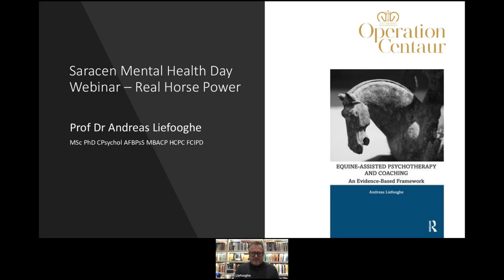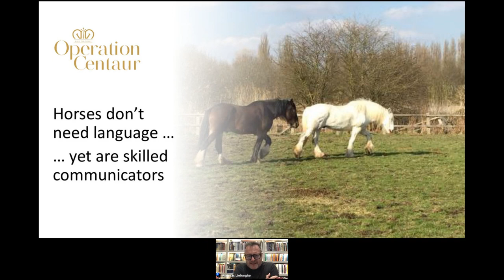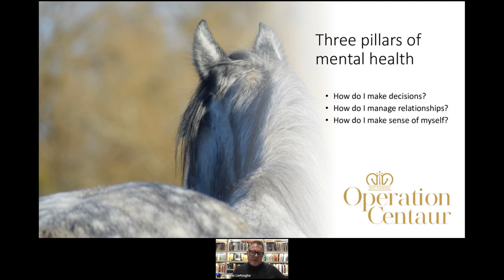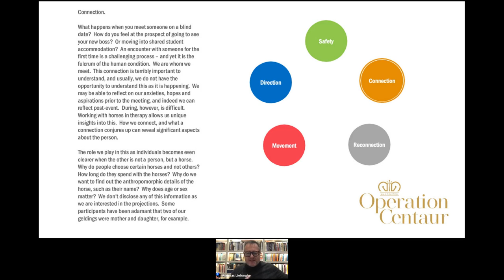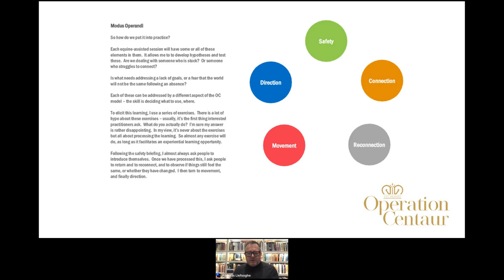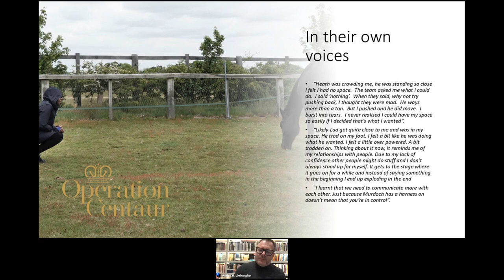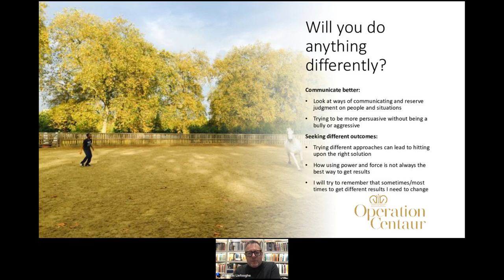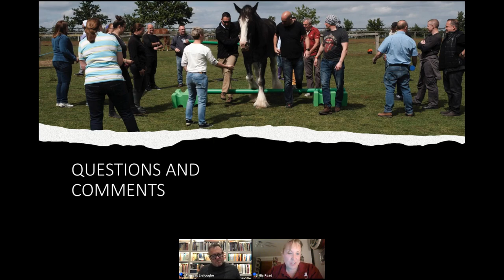Real Horse Power with Andreas Liefooghe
Equine-assisted therapy highlights the real horse power and how communicating without words can benefit us all. Join Prof Dr Andreas Liefooghe as he highlight the distinction between what is therapeutic and what is therapy and introduces the Operation Centaur model of equine-assisted psychotherapy.

Professor Dr Andreas Liefooghe is a psychotherapist and chartered psychologist who founded Operation Centaur some two decades ago. A life-long horseman, his book “Equine-Assisted Psychotherapy and Coaching: An evidence-based approach” is the benchmark text in the field.

'The genius of equine-assisted therapy is that the horse invites talk, but does not require it to communicate'

Based in London’s Richmond Park, his centre offers treatment for a full range of mental health conditions, including people diagnosed with eating, anxiety and behavioural disorders, addiction, depression and trauma. His team also work with schools, prisons and the community at large and accepts referrals from the NHS, social services and private individuals. Andreas offers regular training in Equine-Assisted Psychotherapy for interested professionals.